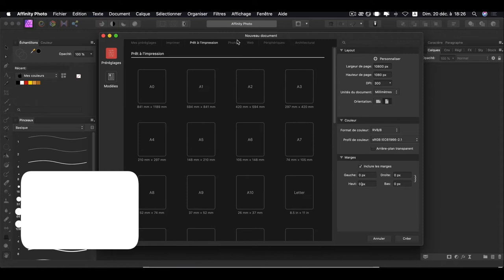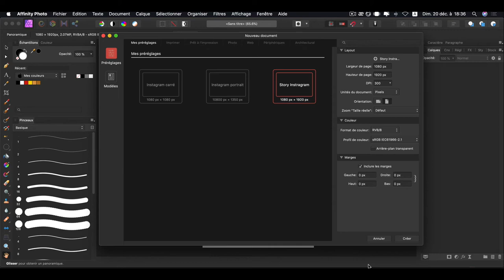CRÉER UN PRÉRÉGLAGE AVEC AFFINTIY PHOTO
Dans cette vidéo vous allez apprendre comment créer votre propre préréglage avec Affinity Photo, afin de vous faire gagner du temps dans votre productivité. 😉

❇️ RESSOURCES
Formations ►